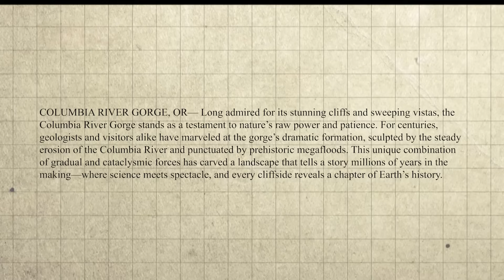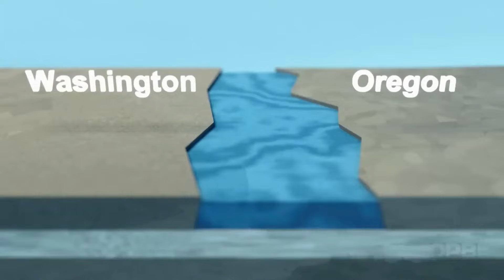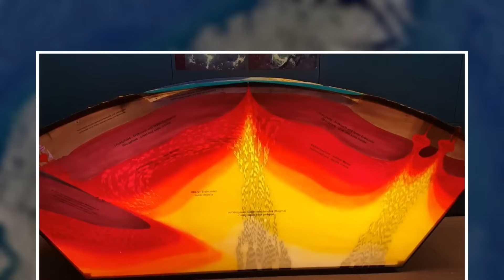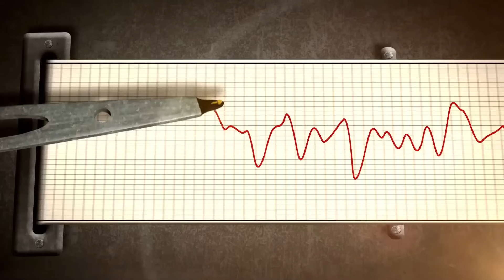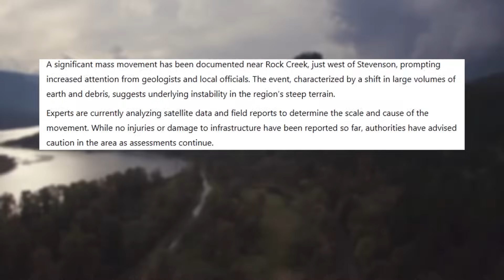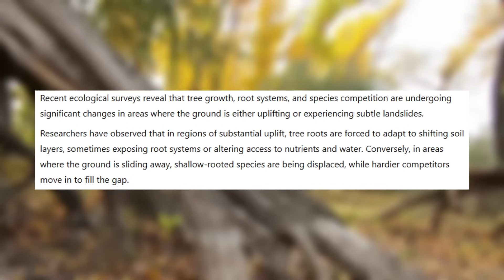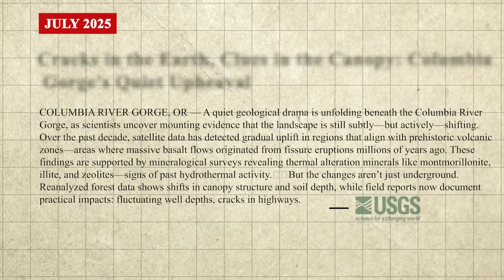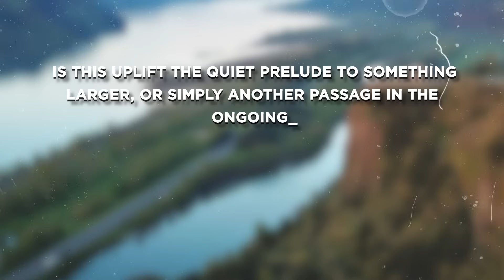USGS Reported RED ALERT As Satellite Data Reveals Massive Uplift Near Columbia River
In this video, we uncover a hidden geological awakening beneath the Columbia River Gorge—an ancient landscape now rising, inch by inch, under the watchful eye of satellites. Scientists are detecting slow, measurable uplift that could point to magmatic inflation deep underground, reshaping our understanding of this Pacific Northwest icon. From eerie tremor swarms and shifting slopes to microfractures and mysterious heat signatures, the evidence suggests the land is not as stable as once believed. With landslides increasing and ecosystems responding to unseen forces, the Gorge may be more alive—and volatile—than we ever imagined. Join us as we explore whether this uplift is nature’s next quiet warning or just the latest chapter in a landscape still writing itself.

00:00 Intro
03:07 The Evidence Revealed: A Landscape in Motion
05:24 The Case for Magmatic Inflation
07:34 Satellites and Sensors: Watching the Invisible
09:52 Clues Etched in Stone: The Volcanic Legacy
11:39 Landslides and Instability: The Surface Reacts
13:36 Forests, Fires, and Chain Reactions in the Ecosystem
15:45 A Corridor of Giants: Context in Deep Time
17:27 Waiting on the Edge: Unanswered Questions, Uncertain Ground